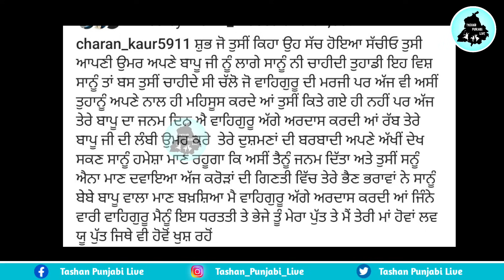Sidhu Moose Wala ਵੱਲੋਂ ਪਿਤਾ ਦੇ ਜਨਮਦਿਨ ਤੇ ਕਹੀ ਗੱਲ ਹੋਈ ਸੱਚ, ਮਾਤਾ ਚਰਨ ਕੌਰ ਨੇ ਭਾਵੁਕ ਹੋ ਦੱਸੀ ਸਾਰੀ ਗੱਲ😔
sidhu moose wala father birthday video, happy birthday balkaur Singh, sidhu moose wala father balkaur Singh birthday video, balkaur Singh birthday video from haweli, latest Punjabi video, new Punjabi video, tashan Punjabi live channel